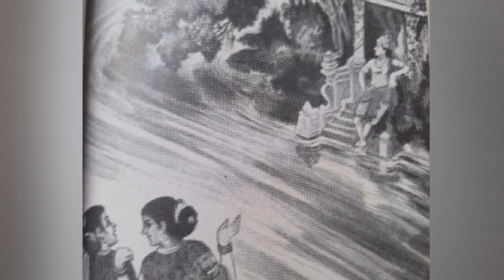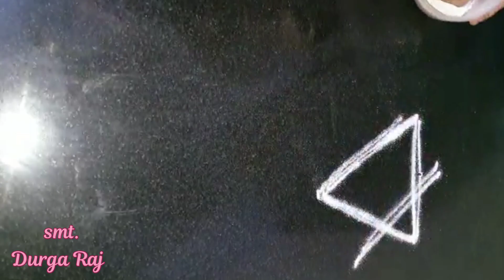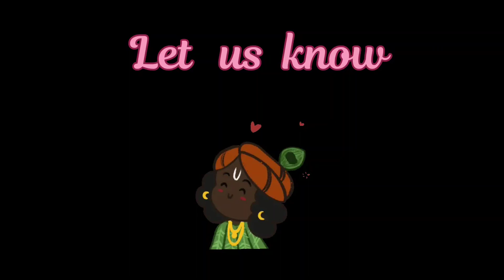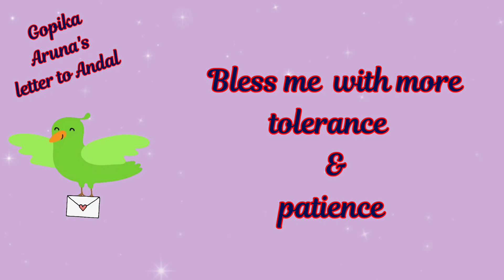MARGAZHI UTHSAVAM | RGS | Day - 5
Jaya jaya shree sudharshana
In this pasuram Andal glorifies Krishna as Mayan, who does all sorts of unimaginable  leelas at Vrindavan.

Pls click the link to participate in Quiz .